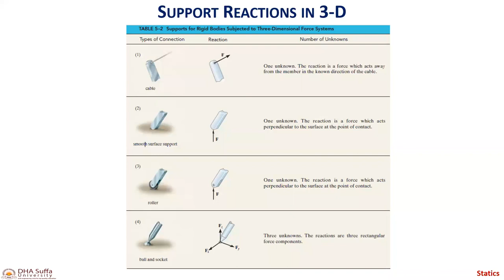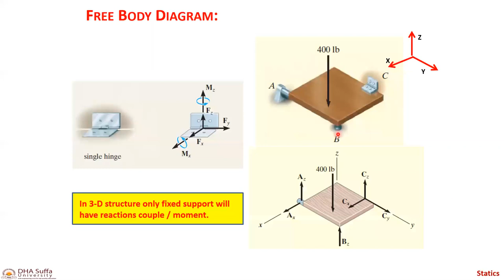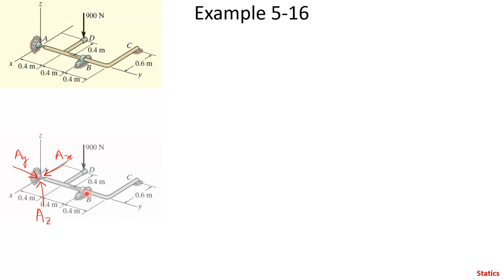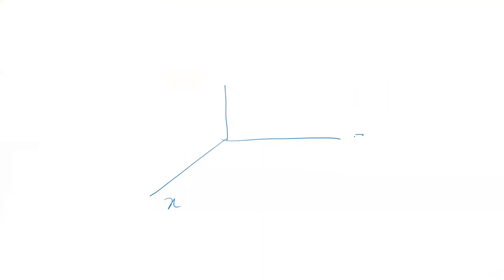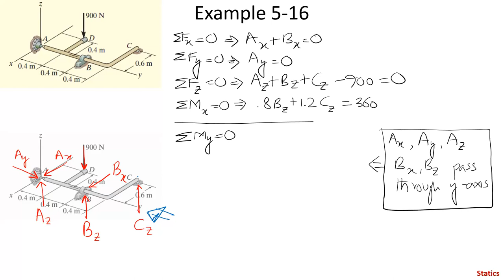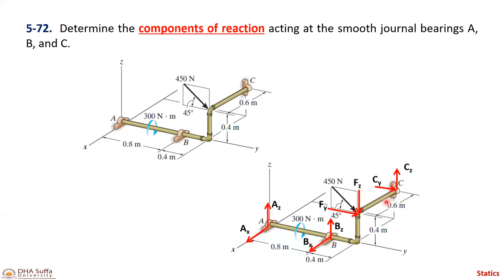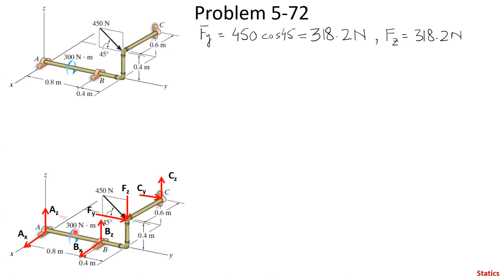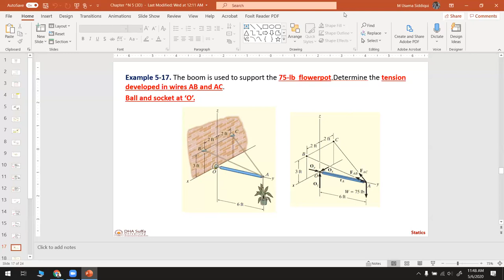Statics online lecture 6 May